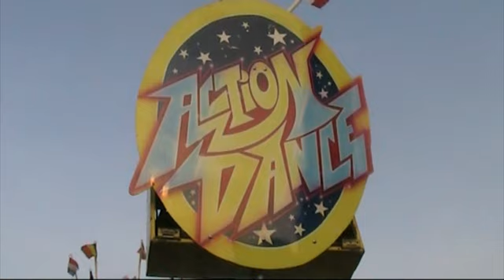Kermis voorjaar Alblasserdam Action Dance 03